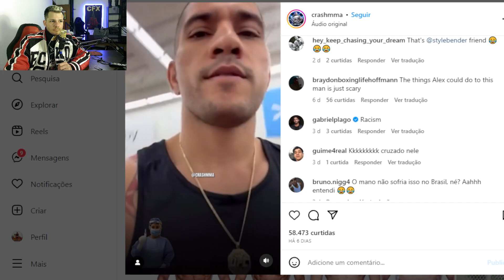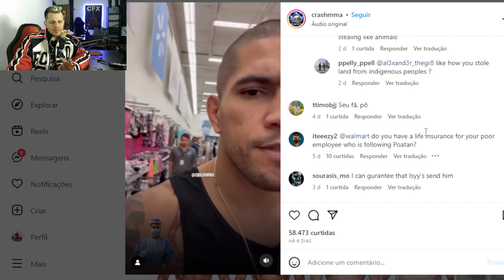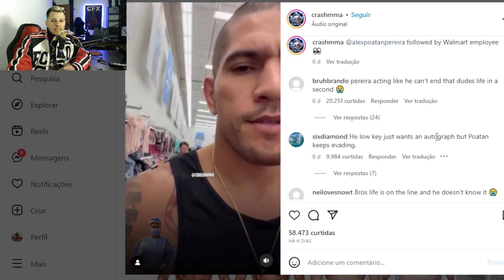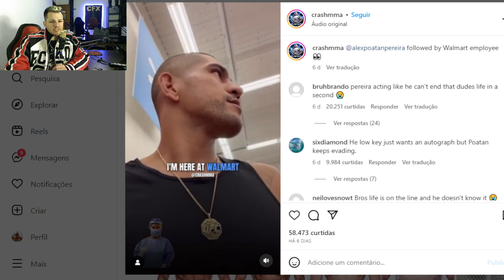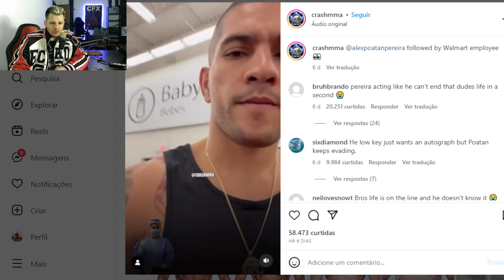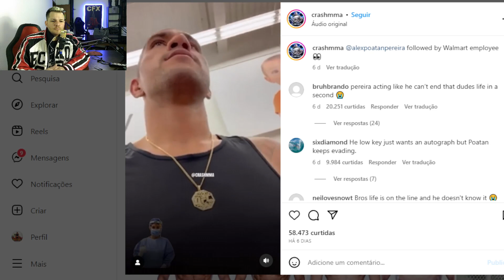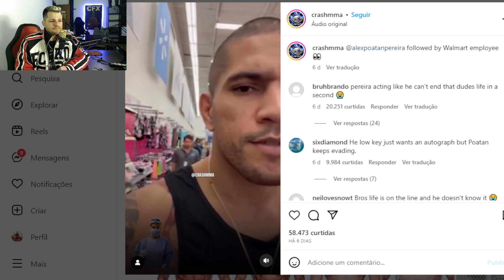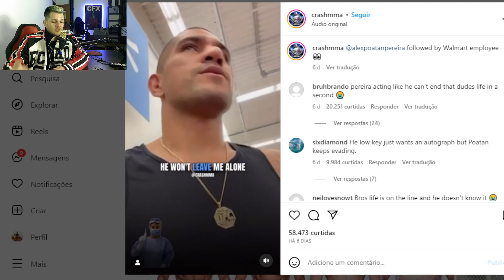COMPLICADO! ALEX POATAN SOFRE R4CISM0 e PASSA POR LADR40 EM LOJA NOS ESTADOS UNIDOS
e cliquem no SININHO! Assim quando sair vídeo vocês recebem direto no seu celular ou PC, estamos juntos galera!